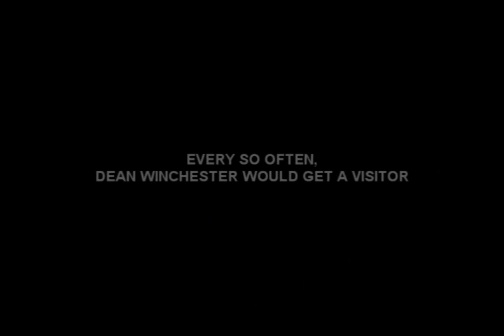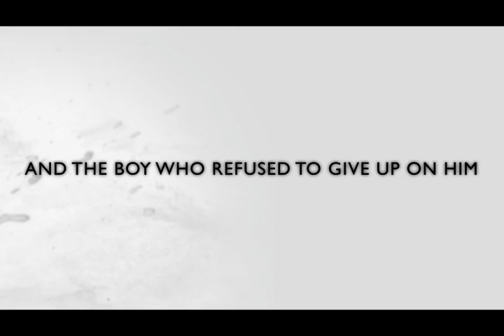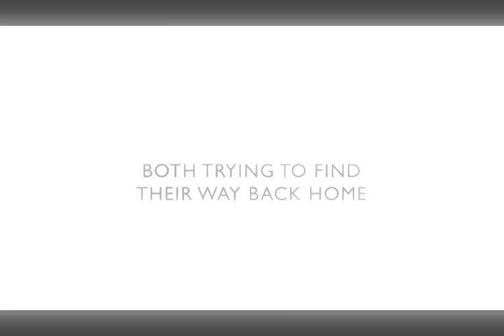Destiel | The Man Who Leapt Through Time [Official Trailer]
Destiel Time Travel AU: Every year on the same day, like clockwork, Dean Winchester would get a visitor from a mysterious man who claimed he could leap through time. It was only after the visits became more erratic that Dean realized the man was actually a prisoner trapped in a time loop, and Dean is the only fixed point in time that he can latch on to. When the enigmatic traveler, weakened with every jump, seems to finally disappear for good, Dean and his brother Sam embark on a journey to find him before he's ripped apart. Before long, Dean will realize that the only thing that can help him save Castiel is a bond so profound it will start unraveling the very fabric of time itself.

Sources: Supernatural seasons 1-9
Audio: Lost and Found by Katie Herzig
Software: Sony Vegas 9